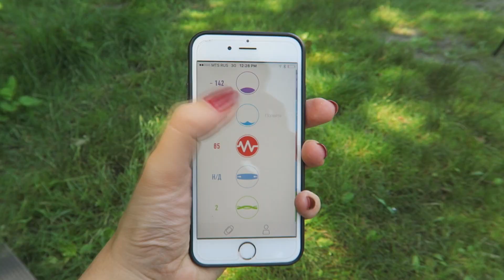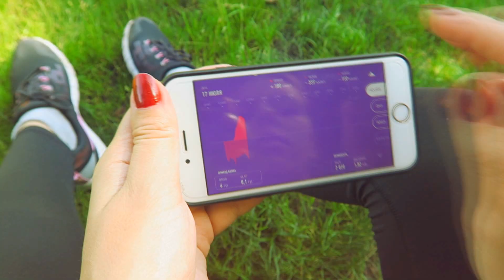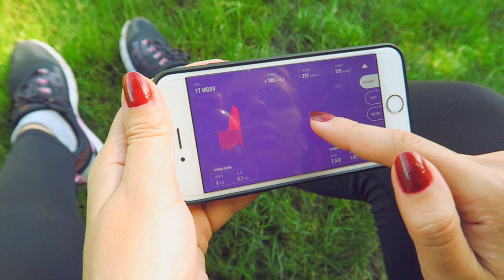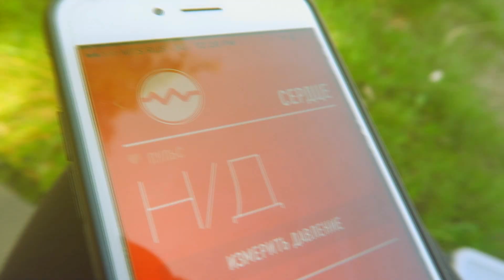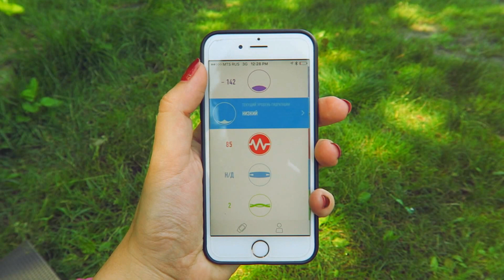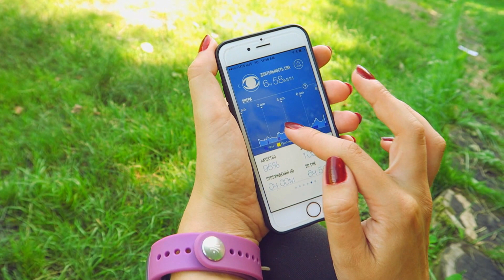✖ Умное КАРДИО ✖ Сжигаем 300 ккал!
Приветик! Соскучились по тренировкам?

Всем привет! Меня зовут Татьяна Федорищева и это fitness проект «TGym».
Эффективные! полноценные ЖИРОСЖИГАЮЩИЕ тренировки для ПОХУДЕНИЯ, примеры ПРАВИЛЬНОГО ПИТАНИЯ, здесь вы найдёте ВСЁ! что нужно для создания ЗДОРОВОГО И КРАСИВОГО тела своей мечты.

Новые видео выходят каждый Вторник и Пятницу.